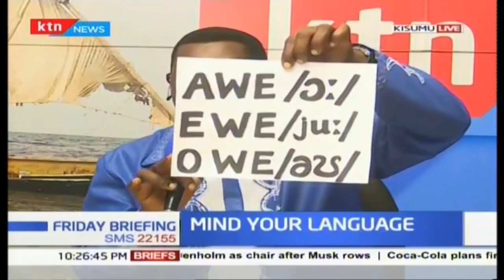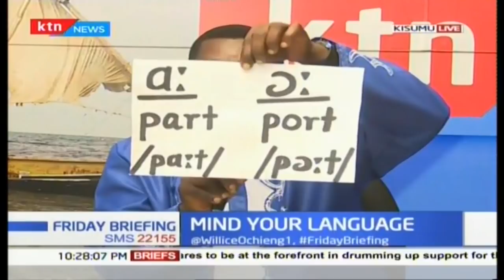Mind your language with Willice Ochieng